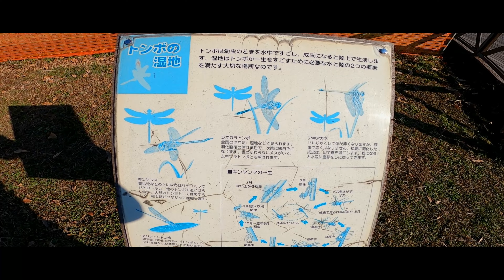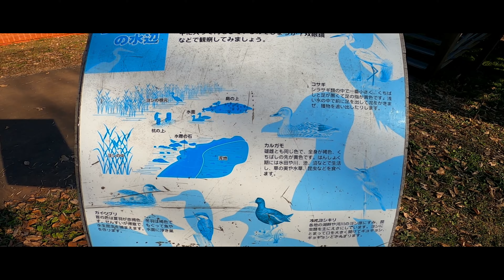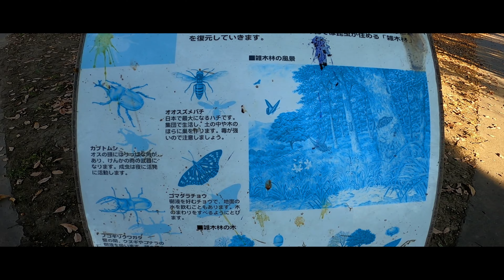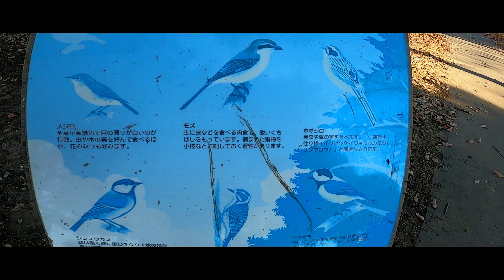【日本さんぽ】埼玉県富士見市！びん沼自然公園 釣り人 Walk in Japan Winter in Japan Japanese park Binnuma Natural Park GOPRO 4K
今回は埼玉県富士見市にあるびん沼自然公園に行ってきました！近くを流れるびん沼川には釣り人がたくさんいました
Walk in Japan　Winter in Japan　Japanese park　Binnuma Natural Park
GOPRO video　4K video　【タブチマンの動画】